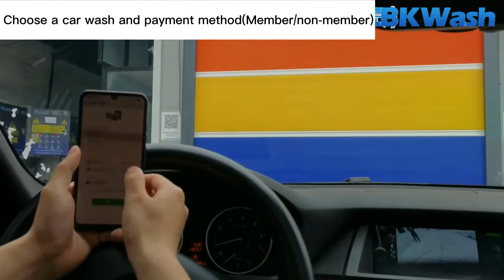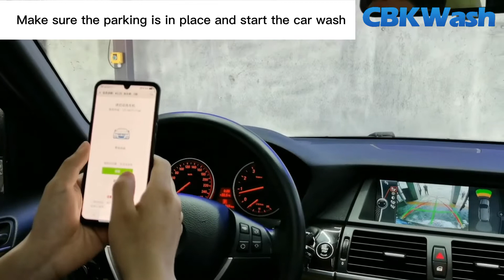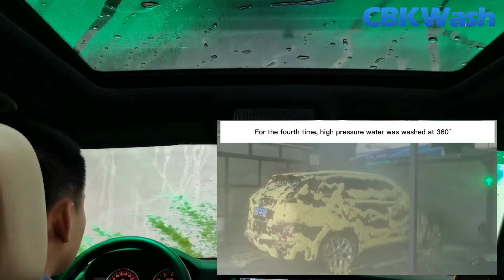cbk 360° touchless car washer machine🚗🚕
208 mould useer view
OEM factory
3 years warranty